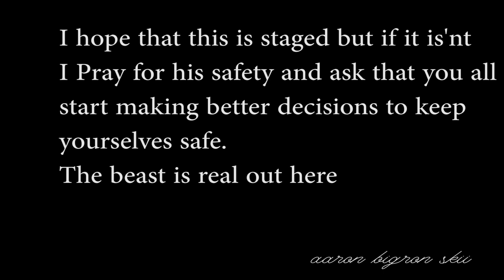noChill noFilterTV | Happy new year 2021 lets discuss 2020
noChill noFilterTV | Happy new year #2021 lets discuss 2020 is hat this vlog entails with bonus footage that is not meant to deprecate but educate because clout is governed by a beast that is not under our control so if we plan on serving it prepare to take it all the way says nochillnofiltertv courtesy of noChill noFilterTV